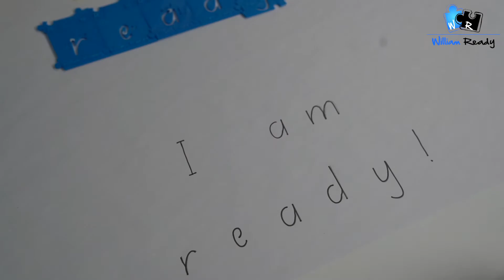William Ready "Grippies" - Grip Style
Grippies pencil grips are fantastic in many circumstances, there when you need them and ready to work.  Fix those pencil grip mistakes early!